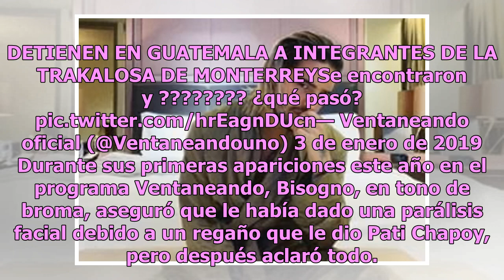Daniel Bisogno se hace cirugía estética y las redes estallan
Uno de los conductores más polémicos de la televisión mexicana sin duda es Daniel Bisogno incluso hay quienes lo aman o lo odian. De acuerdo a Publimetro, Daniel Bisogno aprovechó las vacaciones de diciembre para someterse a una cirugía estética y así, lucir mucho más joven. DETIENEN EN GUATEMALA A ...